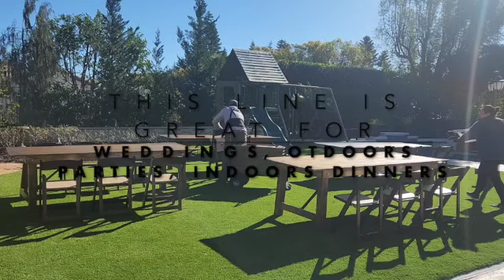Your Next Party with us. Party Rental Creation.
One of the most important elements of any event is the seating. With our chair rentals, you can provide comfortable seating for your guests and enhance the overall ambiance of the event. Our company offers top-of-the-line chair rentals for all types of events in Thousand Oaks. From classic white folding chairs to elegant chiavari chairs, we have the perfect chairs to fit your event needs. We offer a wide range of options that will fit any budget and style Your wedding day is one of the most important days of your life, and you want everything to be perfect. One of the most important elements of your wedding is the setting. Let Party Rental Creation help you.